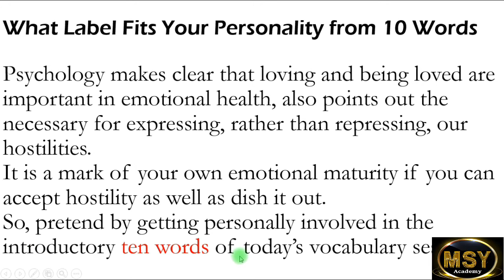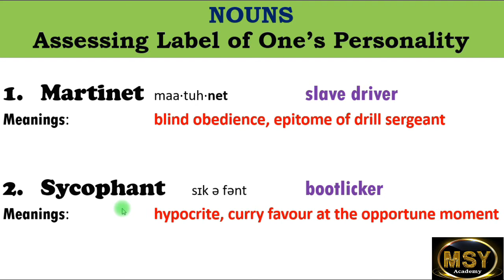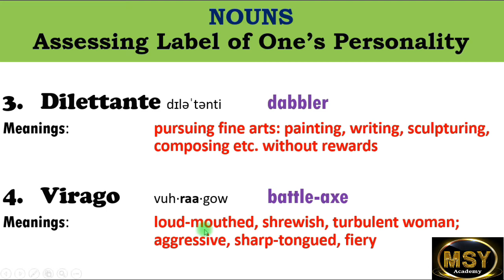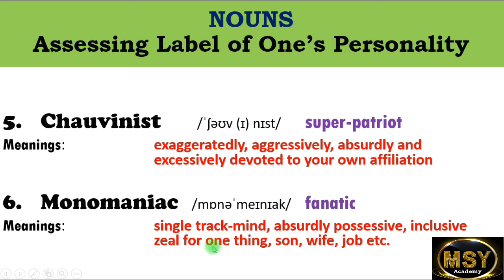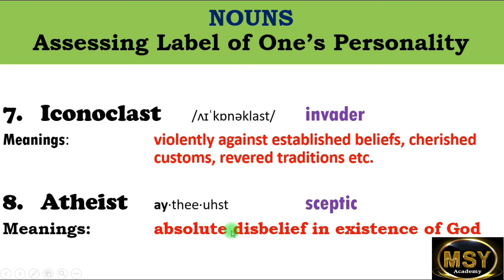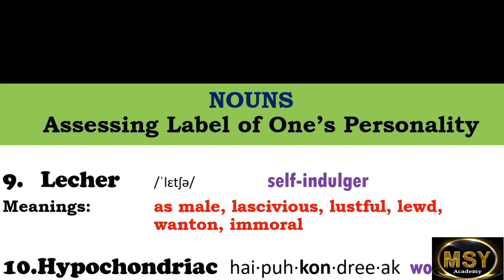English Vocabulary | Each Word Denotes Personality of A Person | MSY Academy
As part of vocabulary-building efforts, This video presents the types of a person's psychological character. It adds our vocabulary relating to the study of man from a psychological perspective.
It is specified for EFL learners belonging to both academic and non-academic contexts.

englishvocabularywords s
learnenglish vocabulary